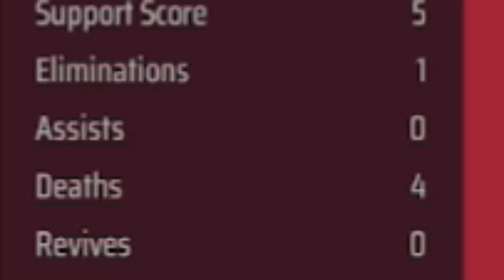I Should Not Be Allowed To Play This - The Finals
In this video, I attempt to compete in The Finals, a game known for its challenging and precise gameplay. Despite my terrible aim and lack of skill, I give it my all and try to make it to the end. Watch me struggle and fail as I prove that I should not be allowed to play this intense and heavy build game. It's a hilarious journey filled with bad aim and epic fails that you won't want to miss!